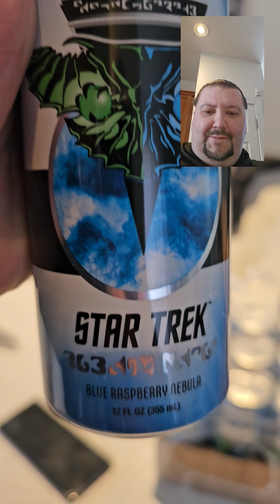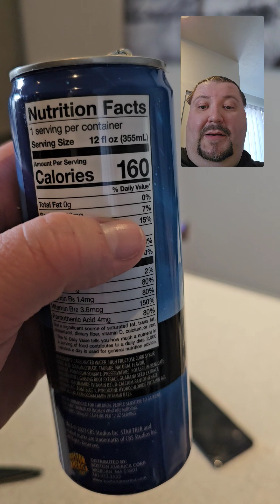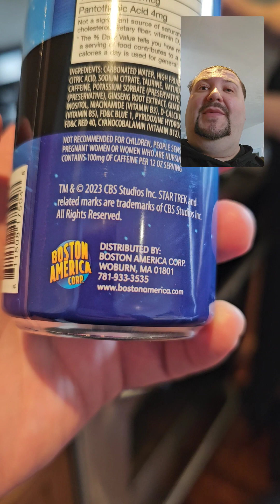Geek drink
While shokpaw was wandering the Web. 1 day, he ran across a series of Star Trek Posts and discovered that you could actually get romulan Ale non-alcoholic, but it's an energy drink.
... We got some to try, and wow, it is tasty... We are not sponsored, but I gotta admit this is a fun drink.
You can find it on amazon...